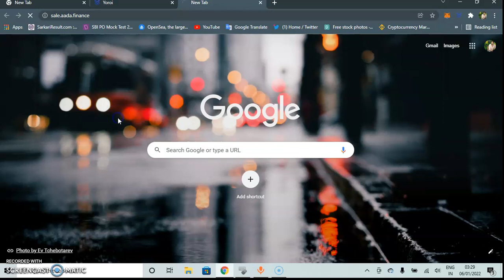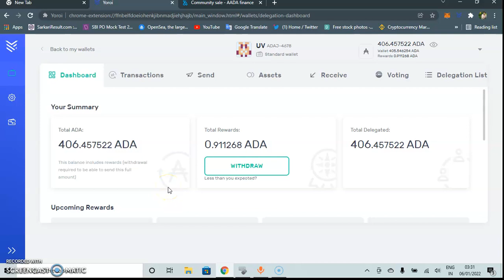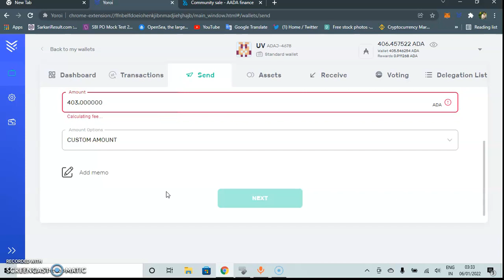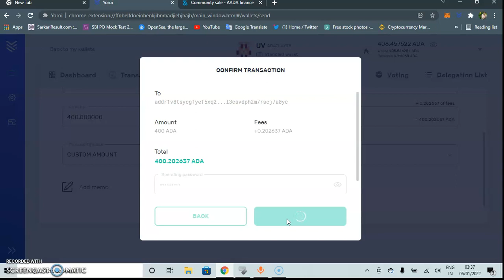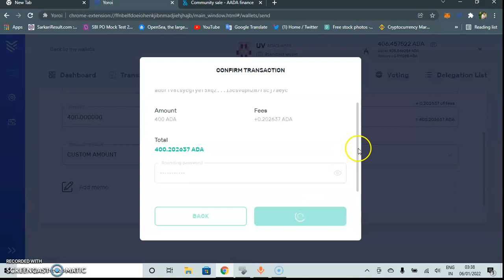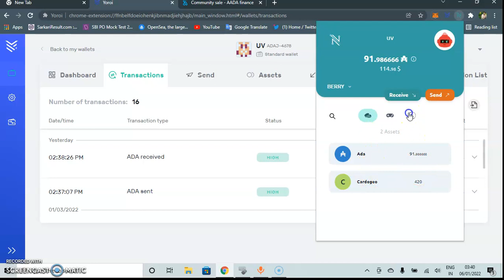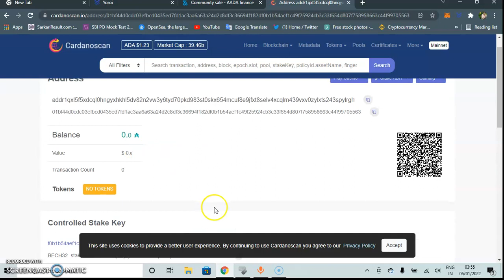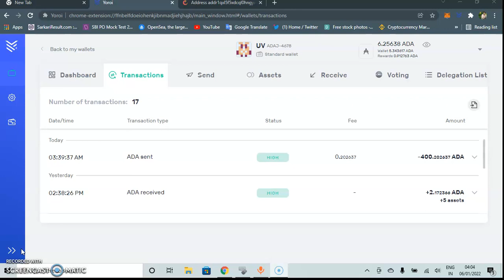AADA FINANCE ICO PUBLIC SALE | How To Participate in Silver Round In Hindi | Let's Talk Cardano !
Let's go over a step by step guide to claim a golden ticket for the AADA Finance presale

Thanks for tuning in and watching my YouTube video! I hope everyone reading this makes money off crypto so you can buy all the lambos you want!

In This Video I Have Coverd

HOW CAN YOU PARTICIPATE IN PRE SALE
HOW TO CREAT ACCOUNT AND COMPLETE KYC  ON THESE LAUNCHPADS

🚀 Launching on:

-BSCPAD

-TronPad

-KCCPad

-GameZone

-NFTLaunch

-VelasPad

-ADAPad

-ETHPad